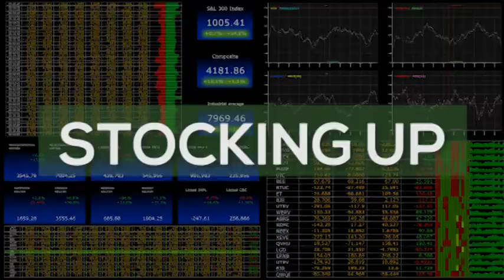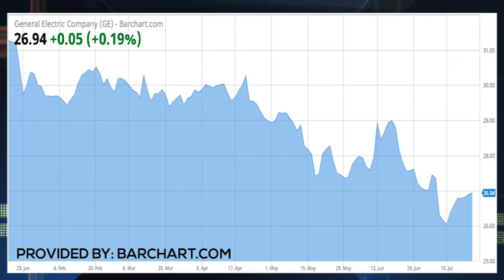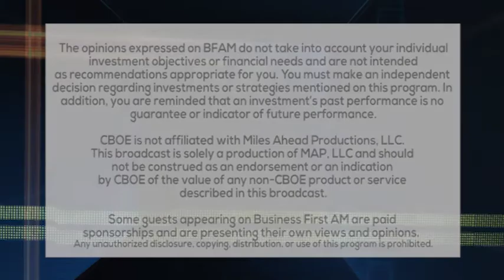STOCKING UP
Trader Tom White has a trade in a mightier looking Microsoft.